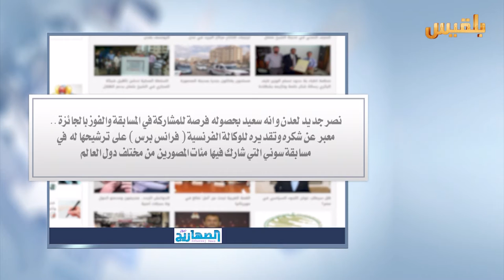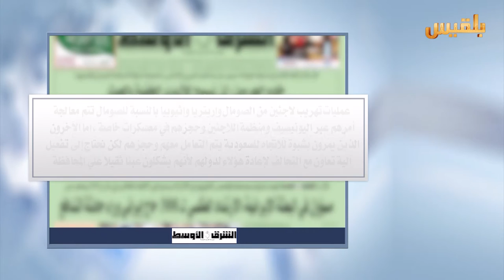كشك الصحافة | 13 - 10 - 2016 | تقديم : سهى المصري